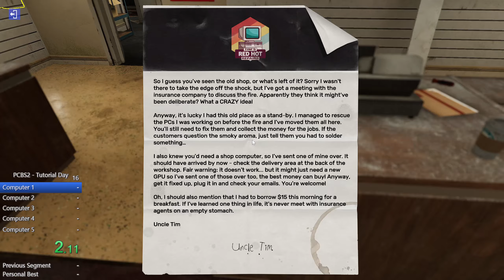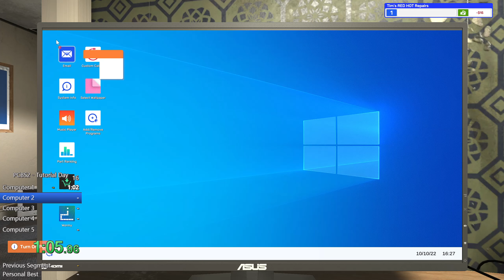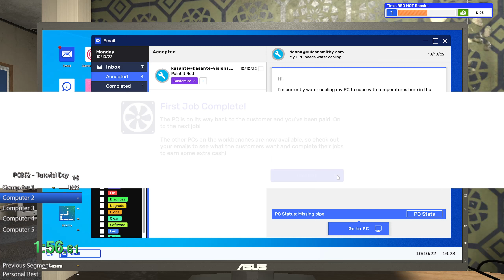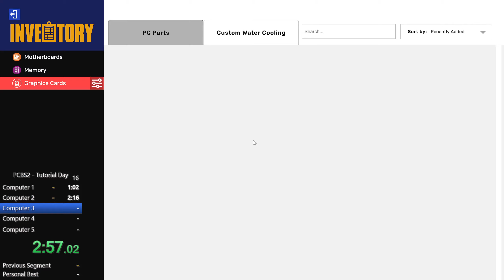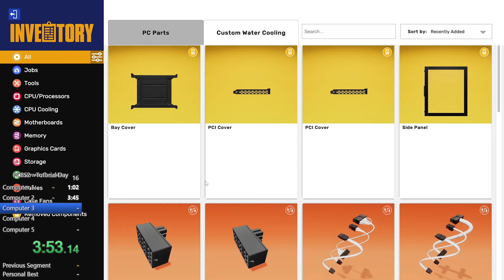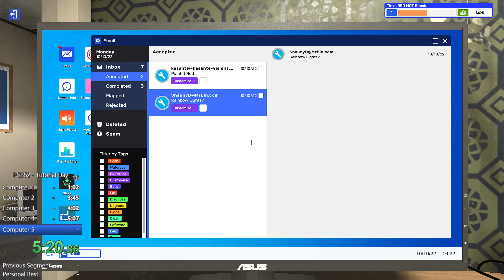PCBS2 Tutorial Day New PB. Sub 5:30???